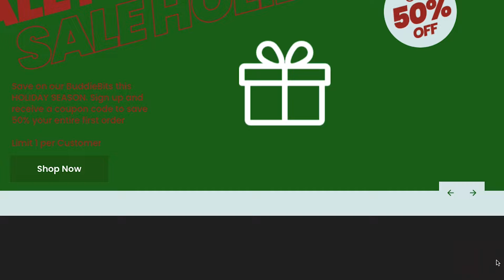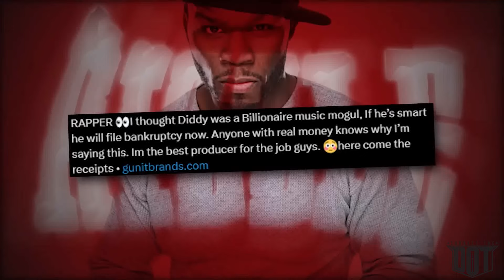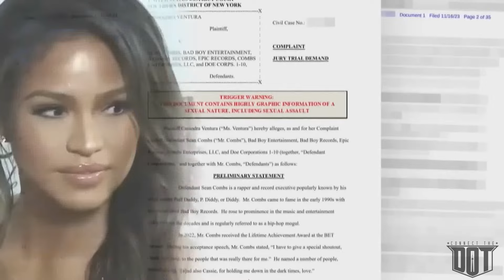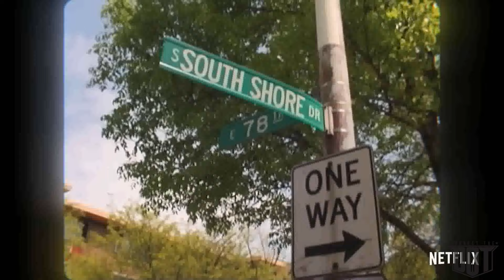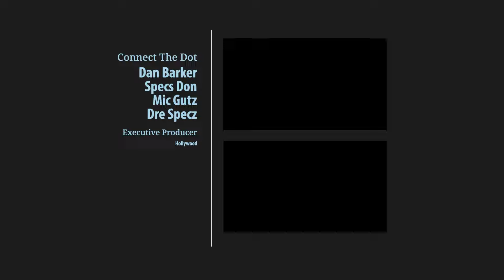Barker Walks out, Diddy Files, Grammy's 50 Hiphop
In this explosive episode, we dive into the recent bombshells shaking the Diddy situation. Join us as we dissect the headline-grabbing departure of Barker from CTD, Diddy's latest controversies, and the intense drama surrounding the upcoming Grammy's 50 Hiphop edition.

Episode Highlights:

Diddy's Issues: The music mogul finds himself in the eye of the storm with a barrage of allegations and problems. From legal woes to public scrutiny, discover why things seem to be spiralling out of control for Diddy.

Grammy's 50 Hiphop: As the Grammy's gear up for their 50th Hiphop edition, we break down the anticipated highlights and controversies surrounding this milestone event. Who's in the running for the coveted awards, and what surprises can we expect on the big night?

Key Talking Points:

Diddy's Allegations: Explore the latest developments in the ongoing controversies surrounding Diddy. From legal battles to social media firestorms, we leave no stone unturned.

Impact on the Industry: How do these high-profile exits and scandals shape the landscape of the music and entertainment industry? Our panel weighs in on the broader implications of these headline-making events.

Community Reactions: We share some of the most thought-provoking comments and reactions from our listeners on social media. Your opinions matter, and we're amplifying your voice.

📌 Follow Connect The Dot for regular updates and engaging discussions

🚀 Join the Conversation:

👉 Share your thoughts on Barker's departure, Diddy's controversies, and your predictions for the Grammy's 50 Hiphop in the comments below.

👂 We want to hear from you! What topics do you want us to cover in future episodes? Let us know and be part of shaping the conversation.

Follow our main channel, Tranquil Sleep Studios, for more in-depth discussions, exclusive interviews, and behind-the-scenes content.

Thank you for being part of our growing community! Your support fuels our passion for delivering top-notch content. Get ready for a rollercoaster of emotions in this episode—Buckle up!